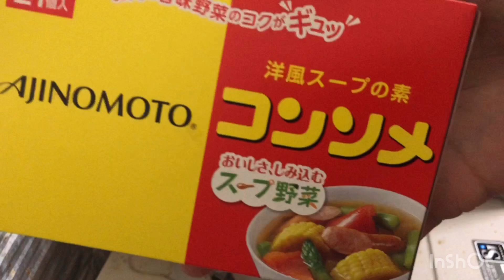なぎｗずキッチン DAIGOずキッチンってほんまにうまいん🤤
動画をご視聴いただき、ありがとうございす！！
1801ちゃんねるは、基本的に1801の好きな事やチャレンジした事を動画にしています！
主に、車・バイク・DIYの動画になります。

毎週末にメインの動画、毎週初めにサブの動画をあげています。
そうです！メイン、サブチャンネル複合型です！お得です！！笑
最近は毎日投稿の方もshort動画でさせてもらってます！
車はJF3 N-BOX マイナーチェンジ前後
バイクはmc51 変態グリーンcbr250rr
　　　　sg03j マジェスティ250
　　　　　　　マジェスティc
　　　　sg17j マグザム
　　　　sed8jシグナスx4型
　　　　sy13j E01
               sa16j&sb06j Gエボ
　　　　sb06jグランドアクシス
　　　　sa10j 2ストビーノ
　　　　E01 電動バイク
の動画がメインです！
他にもサバゲーや愛犬のポワワとボーダーコリー、ゲーム、ゴルフ、ロードバイクやイベントなど普段気になった事や知った事、趣味、報告したい事など動画にしていきます！

iyahoi_1801
また、私はプロの整備士ではありません。
正しい方法では無いかもしれませんので、参考程度にしていただき、私の備忘録とお考え下さい。
お気付きの点がございましたら、コメント欄へよろしくお願いします。